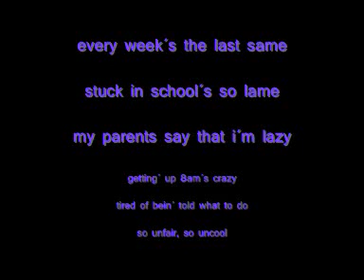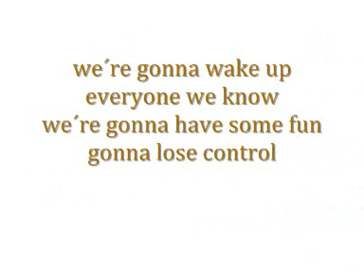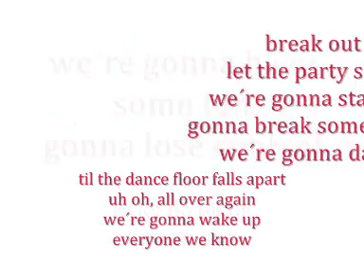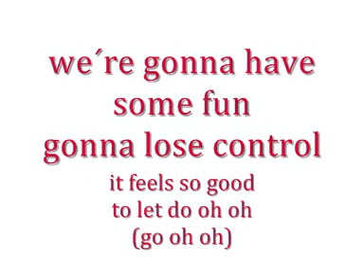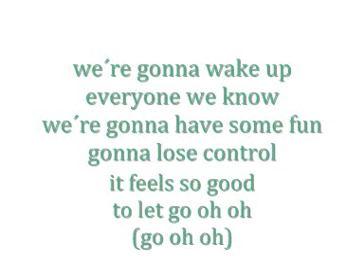miley cyrus breakout - lyrics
hier ist der songtext zu breakout von mile cyrus (breakout)